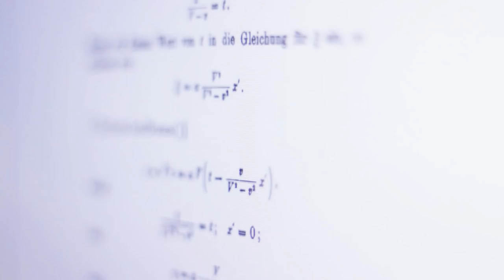Mosh Pit Simulator Story Trailer